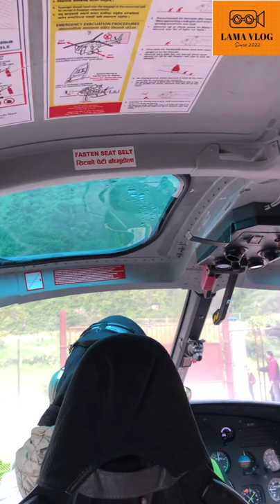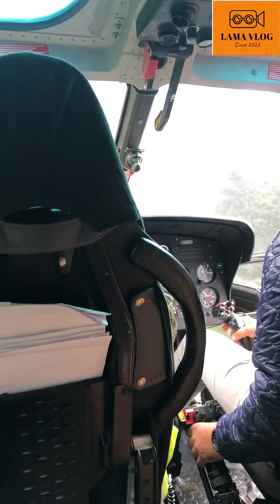Helicopter flight from lamabagar to lapche gumba i short but beautiful aerival view nepal 🇳🇵🚁